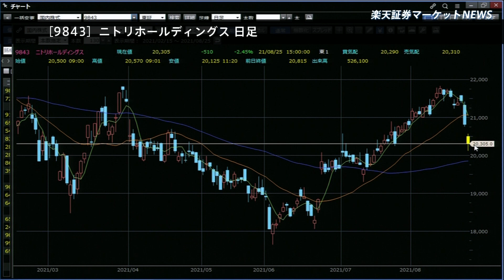楽天証券マーケットＮＥＷＳ 8月25日【大引け】